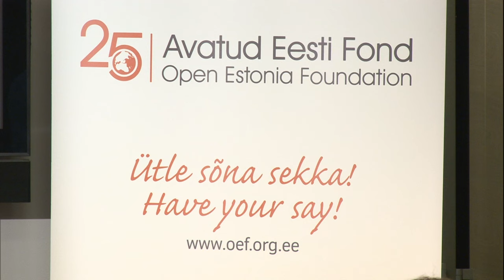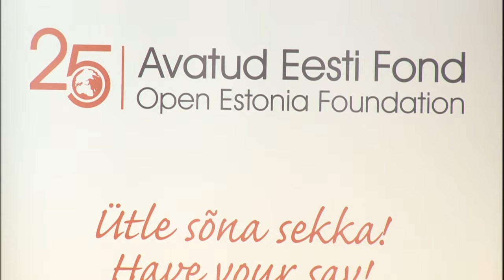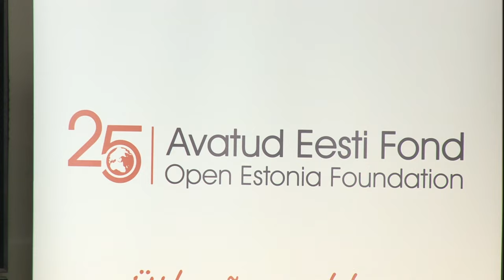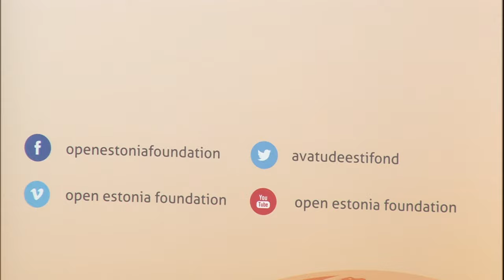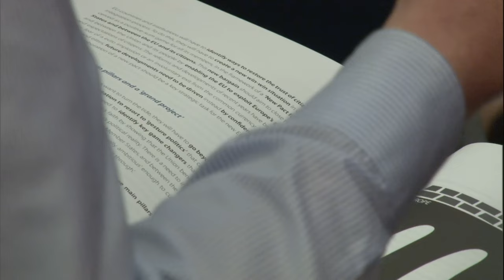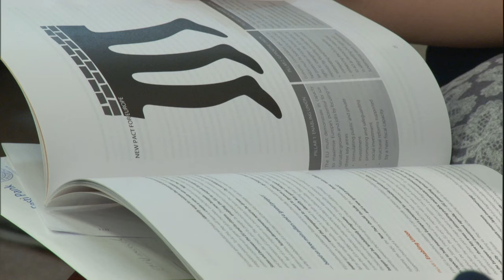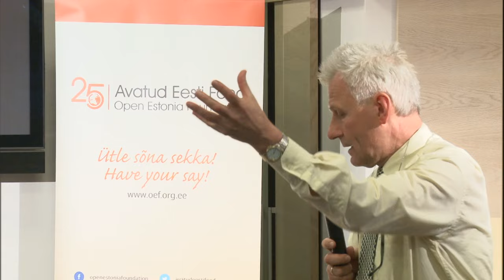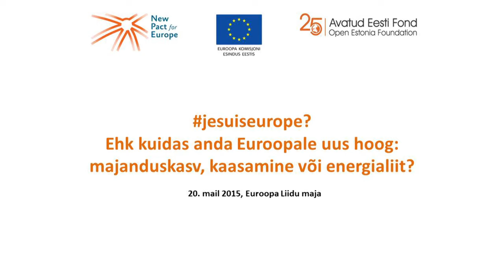Uue Euroopa Leppe jätkuarutelu 20.05.2015